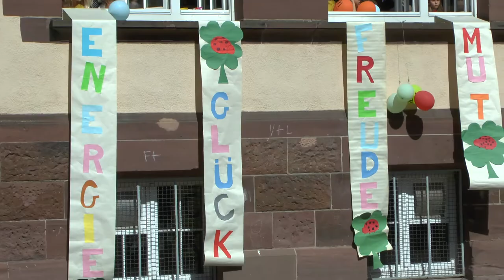Willkommen in der Hebelschule 2020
Impressionen von Schülerinnen und Schülern der Hebelschule beim Abschied und Neubeginn. Die 4. Klasse singt für die Erstklässler zum ersten Schultag "Willkommen in der Hebelschule!"